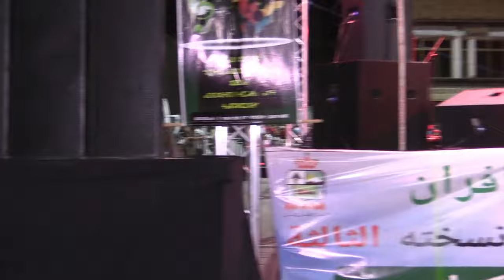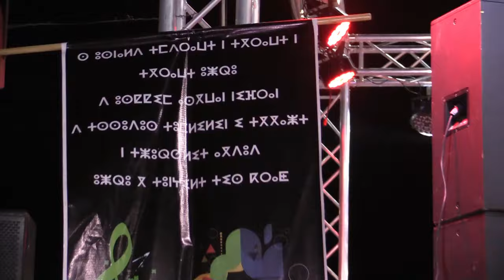festival azrou 2024 الفنان محمد زواق وفرقة الغنائية المحبوبة بمهرجان ازرو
بالفعل، يبدو أن الفنان محمد زواق وفرقته قد قدموا عرضاً رائعاً في مهرجان أزرو! تعتبر المهرجانات الثقافية مثل هذا فرصة عظيمة لتجربة جمال التراث الأمازيغي الغني. أداء الفرق الموسيقية بمثل هذه الفعاليات يجذب الجمهور بمزيج من الأغاني الجميلة والإيقاعات المميزة التي تعكس روح الثقافة الأمازيغية.
رقصات الأمازيغ التي ترافق الموسيقى تضيف لمسة من الحماسة والتفاعل، مما يجعل التجربة أكثر تميزاً. من المؤكد أن الحضور استمتعوا بفعاليات المهرجان وشعروا بالتواصل العميق مع تراثهم الثقافي من خلال هذا الأداء الرائع.